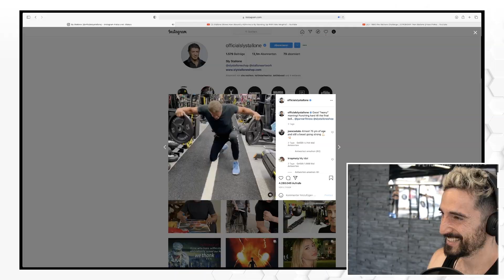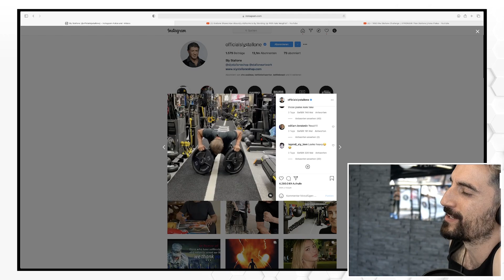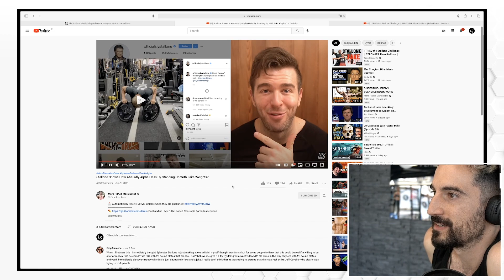Kettlebell Coach TRIES The Sylvester Stallone Challenge - (AND FAILS!)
Sylvester Stallone tried a very interesting "get up" that left@MorePlatesMoreDates and @gregdoucette baffled..

___ Time Stamp
00:00 Intro
00:51 Reacting To Sylvester Stallone
01:42 Reacting To MPMD & Greg Doucette
02:36 Trying The SS Challenge w/ Plates & Kettlebells
05:43 90 Days Of Kettlebells